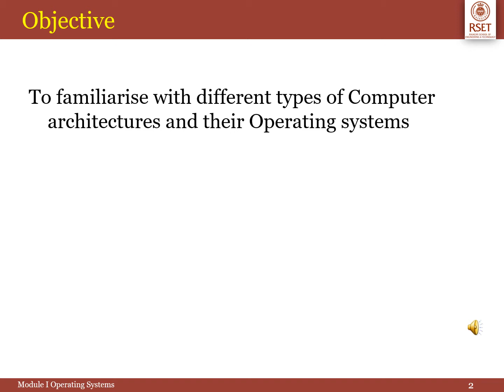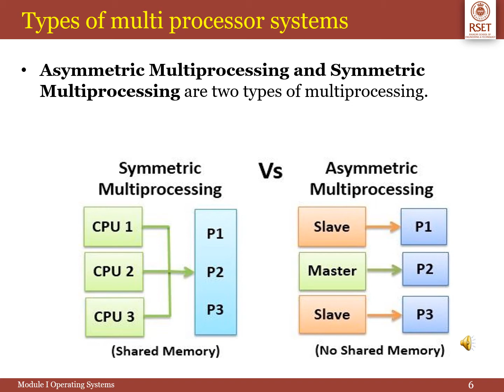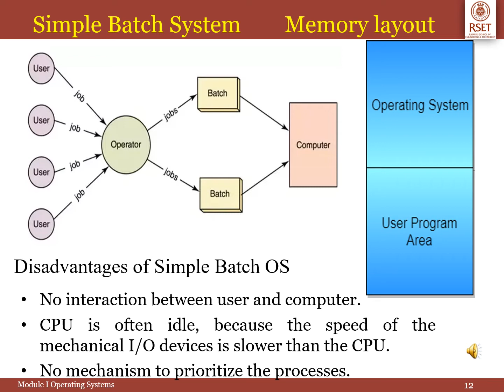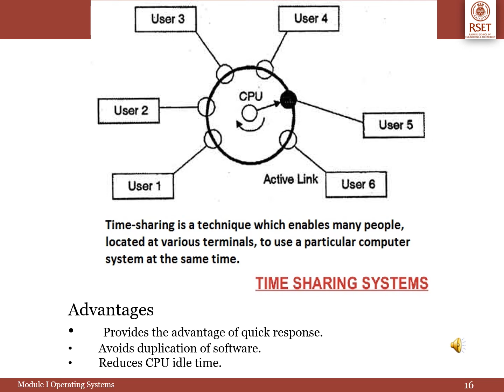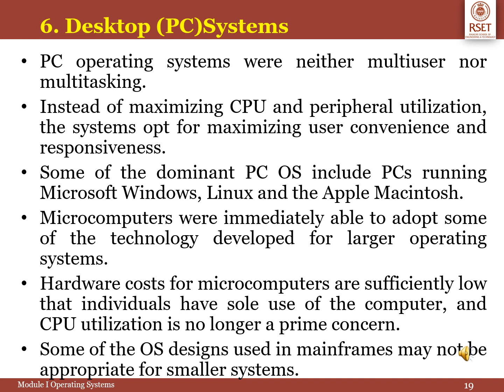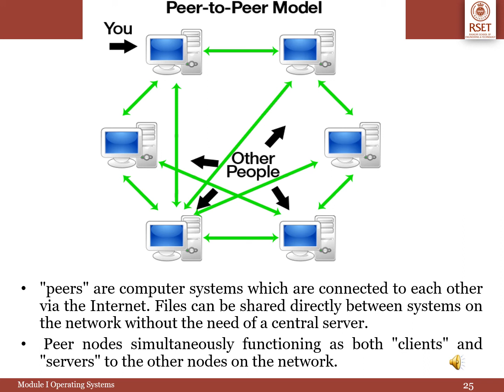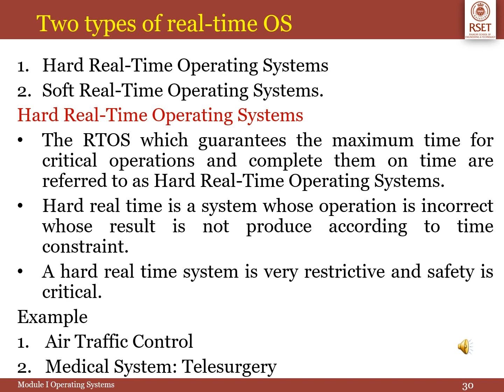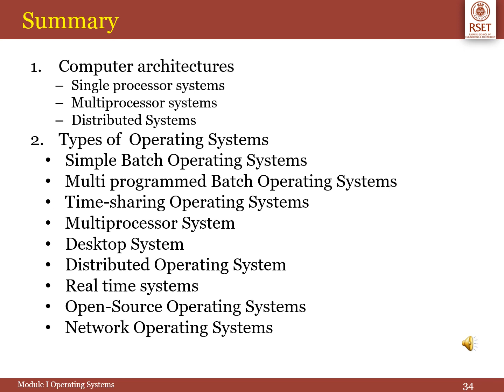IT305 OS Module I part Ii audio